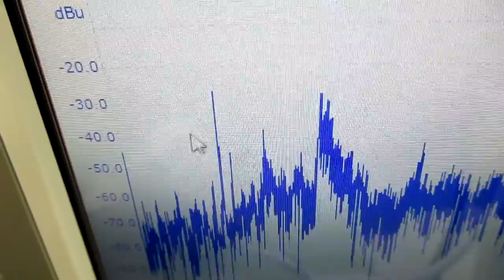‹樹脂シート›を利用した超音波技術